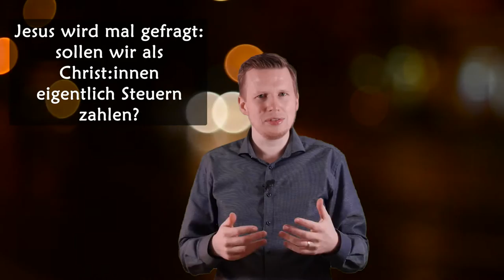Welche Partei sollte ich als Christ:in wählen? | Predigth@ppchen S3F5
Hat Gott einen Vorschlag oder sogar eine Anweisung, welche Partei ich als Christ:in wählen sollte? Findet man in der Bibel eine Art "Wahlhilfe" oder zumindest deutliche Hinweise, wen wir (nicht) wählen sollten?

*Predigth@ppchen - das sind Predigten von mir in kurz und kompakt!*

Predigt heißt für mich: Interpretation von Bibelversen. Aber über jede Interpretation kann man sich natürlich streiten und anderer Meinung sein - deshalb freue ich mich über deine Kommentare und Anmerkungen!

Es gibt inzwischen drei Predigth@ppchen-Staffeln!

Du kannst die Predigten auch in voller Länge als Podcast hören oder im Vorwege testen. Du findest den Podcast fast überall, wo es Podcasts gibt, einfach nach "Predigten Jonas Goebel" suchen.

"Jesus, Füße runter!"
Auf Interrail-Tour mit Jesus

"Jesus, die Milch ist alle"
Eine Mischung aus Theologie und Humor